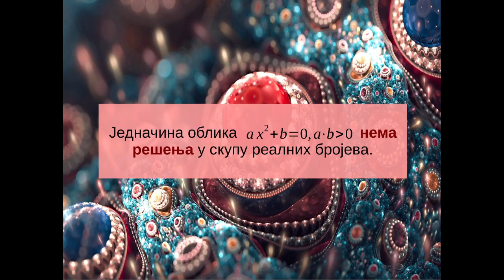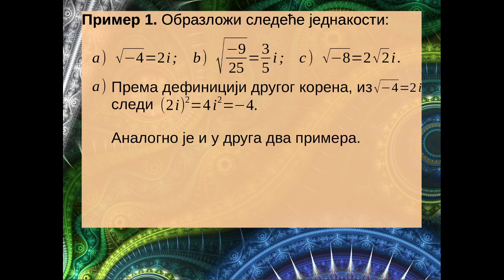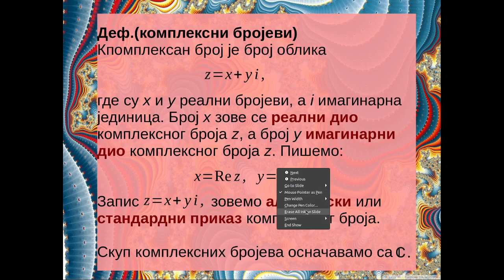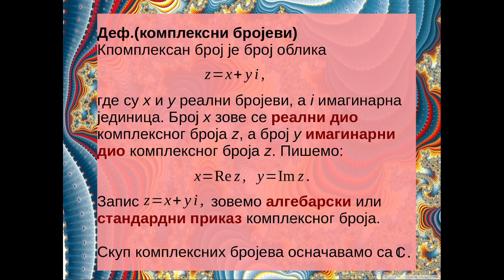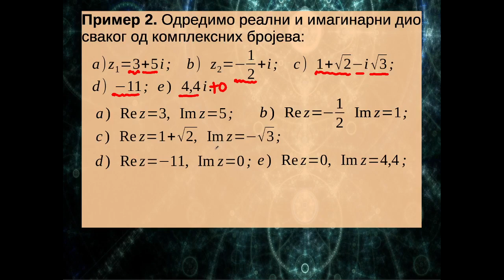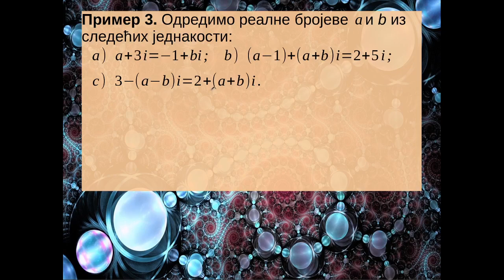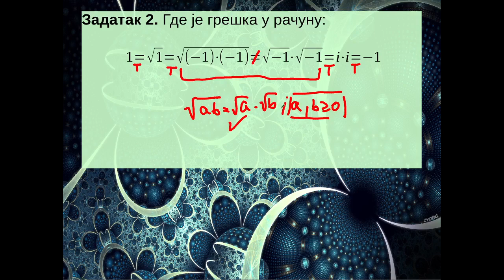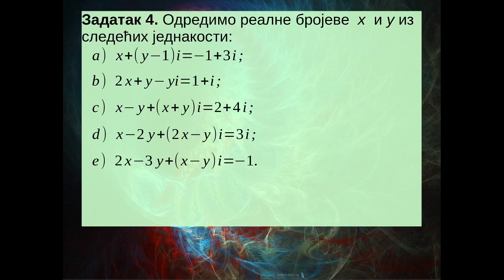Jednakost kompleksnih brojeva